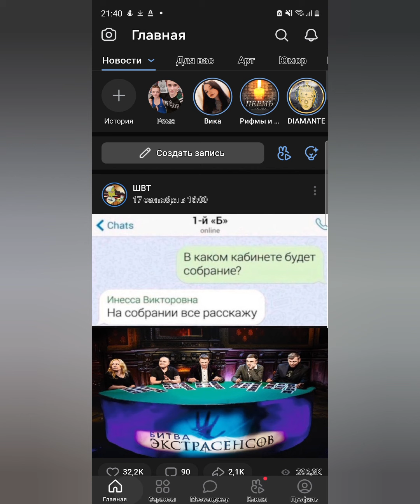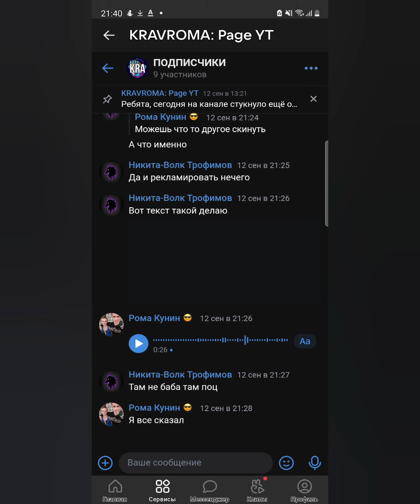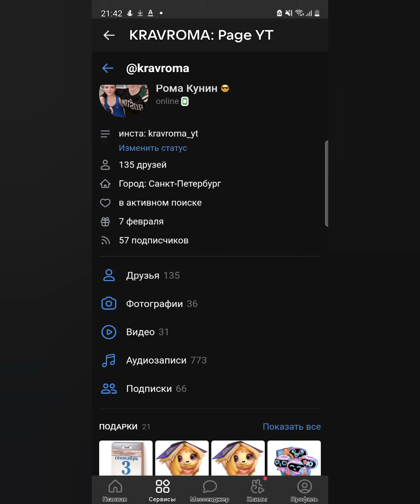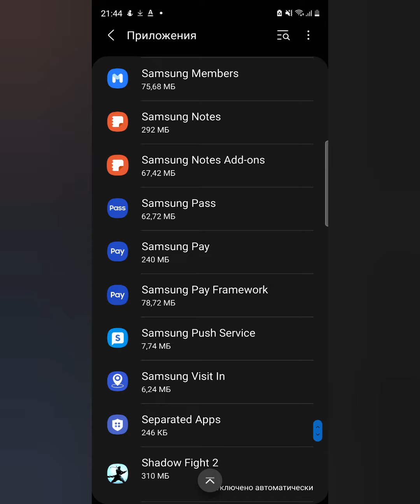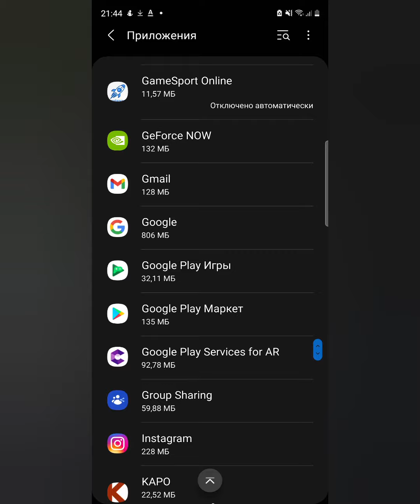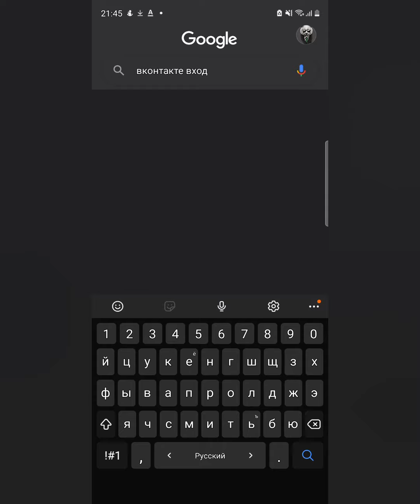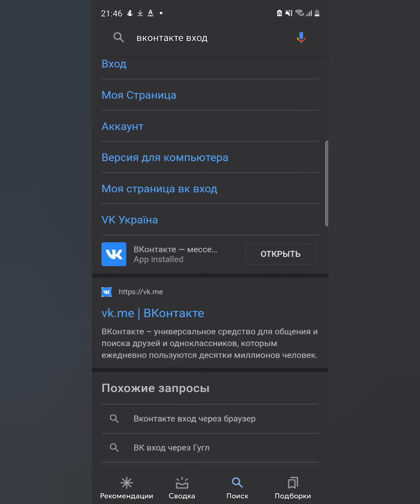Как слушать музыку ВК в фоновом режиме БЕЗ ОГРАНИЧЕНИЙ в 2021 году?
Инста: kravroma_yt